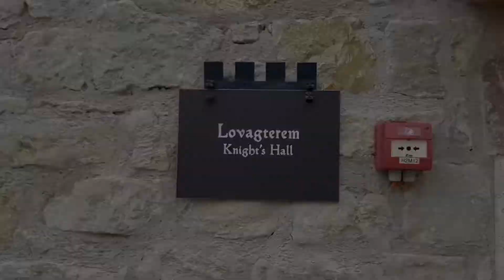IDEGENVEZETŐINK SZÓLNAK UTASAINKHOZ 4. rész - Sándor Hajnalka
Sándor Hajnalka idegenvezetőnk már mielőbb útra kelne! Tartson velünk  és használja ki a 2.0 előfoglalási kedvezményeinket!